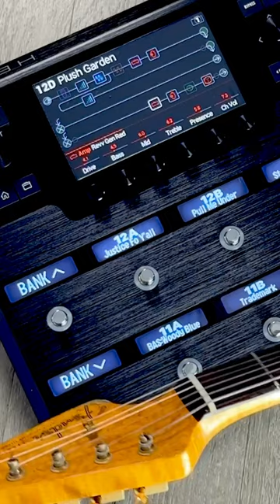Line 6 - Helix (Short)